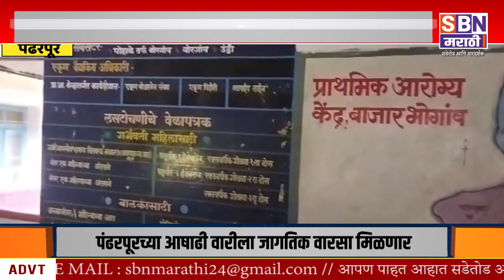KOLHAPUR | डॉक्टर दिनाच्या दिवशीच डॉक्टरनेच मारली डॉक्टरच्या कानाखाली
डॉक्टर दिनाच्या दिवशीच डॉक्टरनेच मारली डॉक्टरच्या कानाखाली